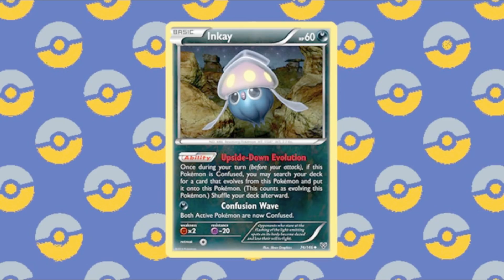Shiny Pokemon Fixes: Kalos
The region that launched Pokemon into the world of 3-D is up on the chopping block! (And allegedly the first region where they started to plan the Shiny Pokemon).